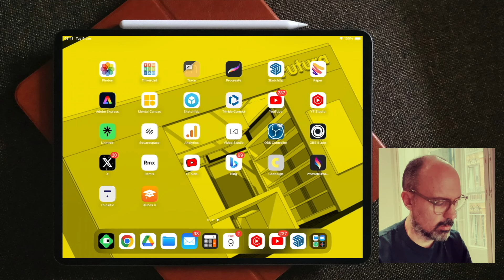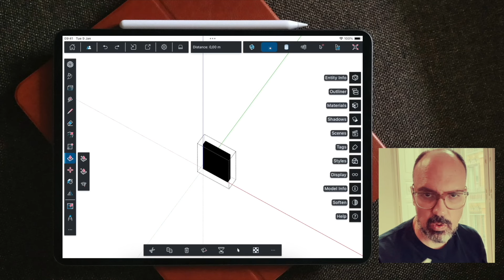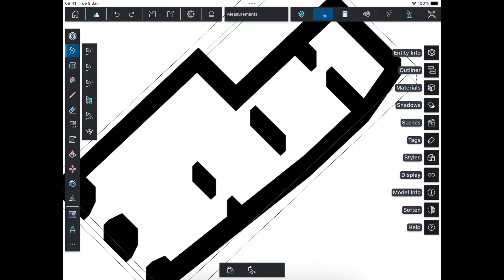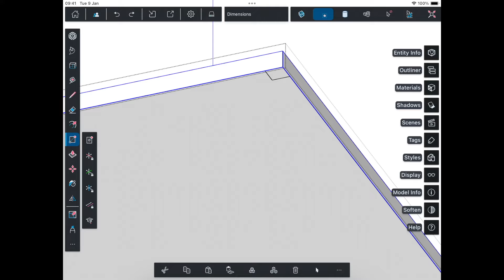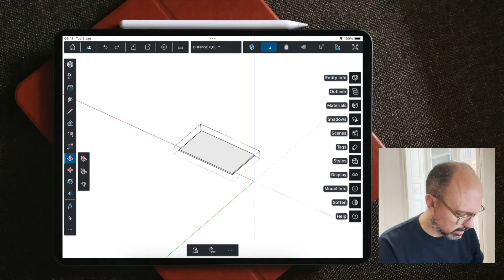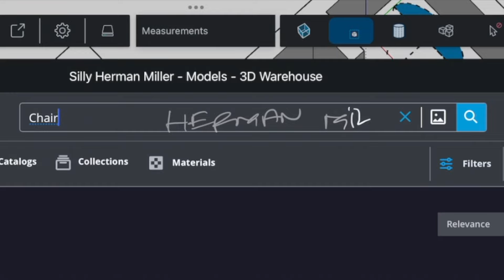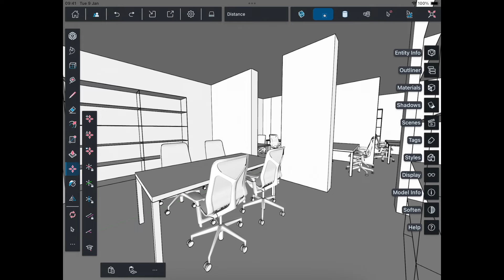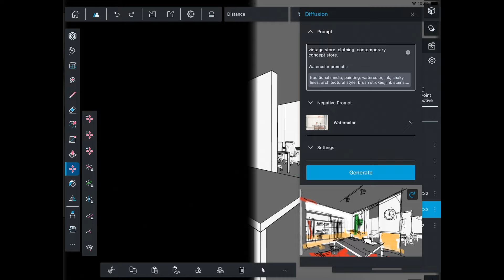¿Cómo potenciar el diseño interior de un proyecto con el IPad? 💥 SketchUp + Diffusion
Roko.Design es una agencia de consultoría estratégica y transformación digital especializada en colaborar con estudios de arquitectura y diseño interior y con un enfoque en tres áreas clave: Diseño de experiencias de aprendizaje (LXD), desarrollo integral de proyectos de ejecución y la exploración del potencial de la inteligencia artificial en la industria CAD:BIM.

––– Recursos para el arquitecto del futuro –––